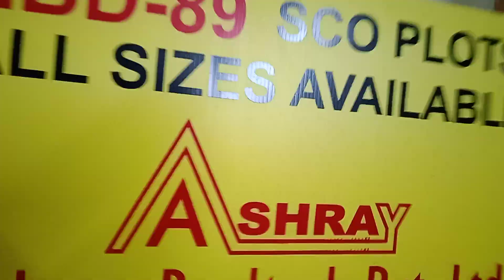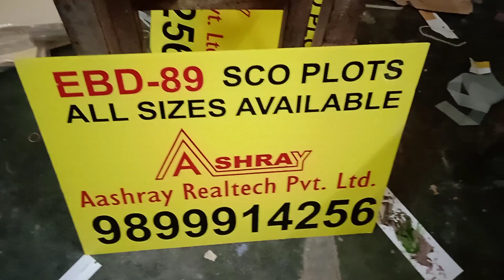all top screen printing all products